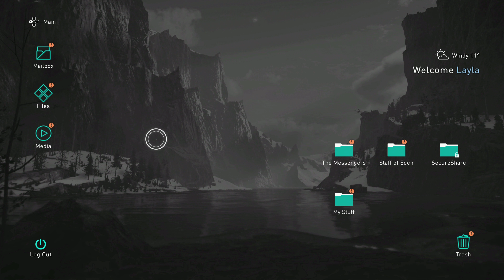ACV 08 - The Seas of Fate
Game: Assassin's Creed Valhalla
Arc 1 - Battle of the Northern Way Arc (#8 of 8 missions)
Chapter 8 - "The Seas of Fate"